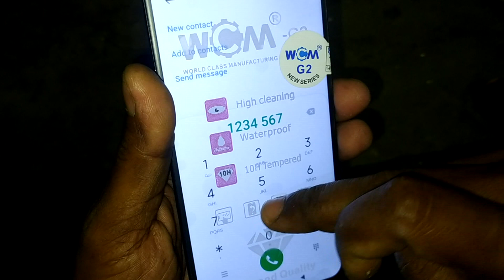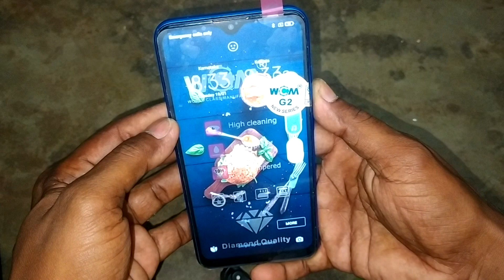redmi 8/8a display and tuch replacement